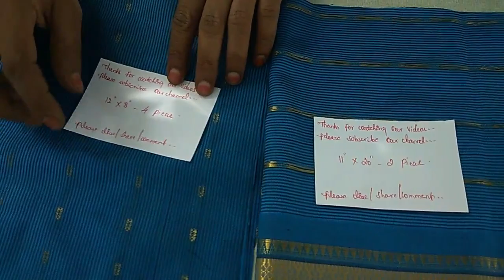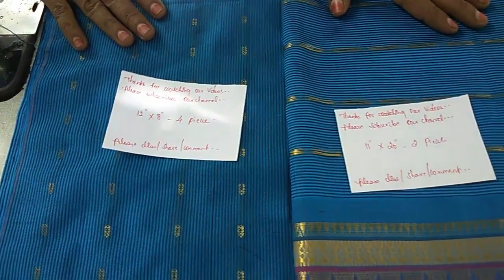நீங்கள் தைத்தால் ரூ 0/.கடையில் வாங்கினால் ரூ150/.Baby Frock Cutting stitching / 1 to 2 Years Frock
Please click join button for our channel membership...
Measurements :
*11" X 20" - 2 Piece
*12" X 8" - 4 Piece